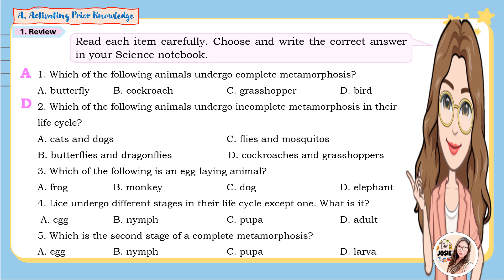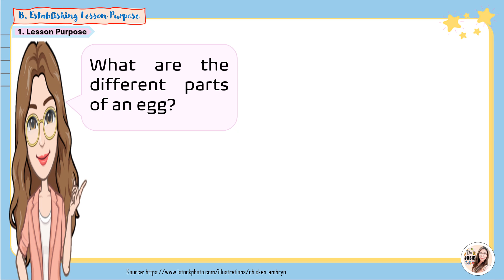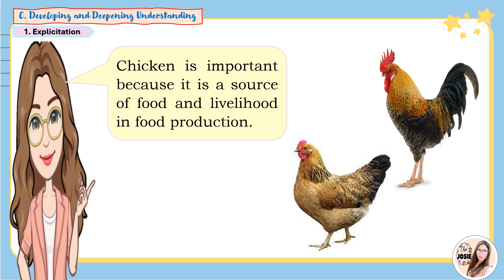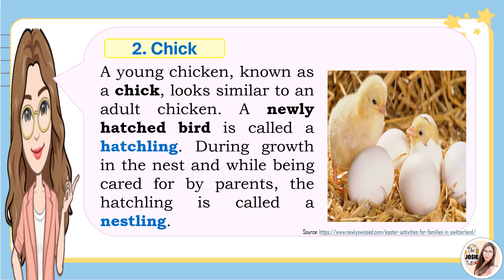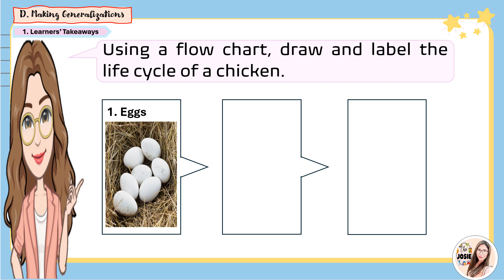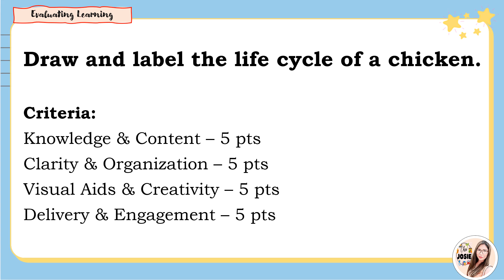Science 4 Quarter 2 Week 6 - Life Cycle of a Chicken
Hello everyone!!! Thank you for visiting my simple channel.

Hope you enjoy watching!!!  Stay safe everyone. God bless ♥️♥️♥️🥰